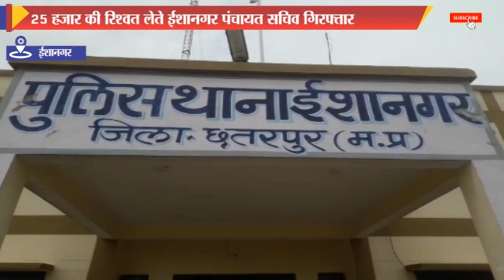25 हजार की रिश्वत लेते ईशानगर पंचायत सचिव गिरफ्तार